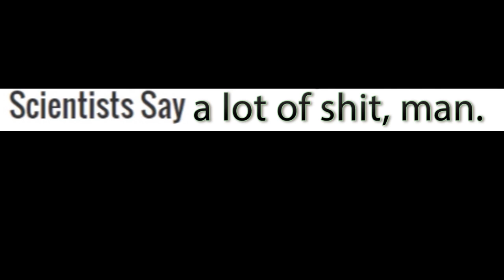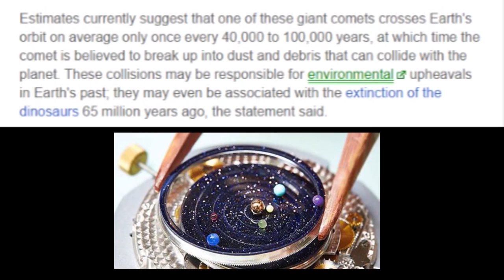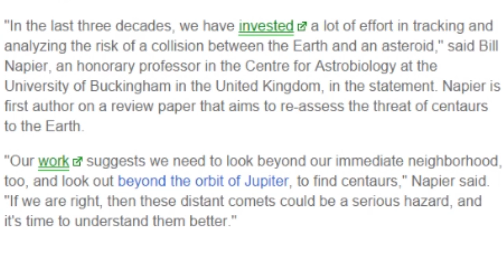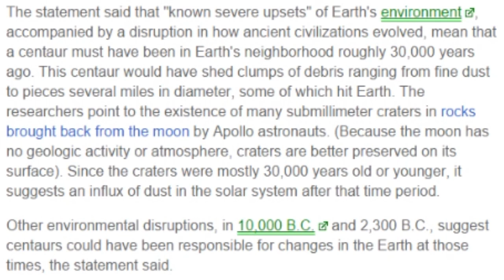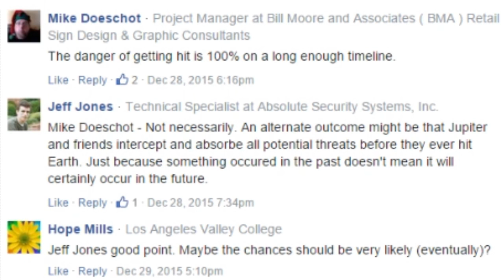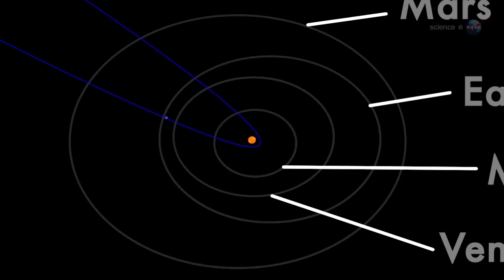Scientists say 1000's of Giant Comets may smash into Earth. - Part 2: It's flying Heavy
Part 2 - Scientists say a lot of shit, man. It's True.  Astronomers have come to the conclusion that the Massive Giant Gargantuan Centaur Comets that are located beyond Jupiter get disrupted by a planet or star and come hurtling through the inner solar system bombarding the Earth with devastating space rock impacts. They are sure it's happened before & sure it will happen again. When?

I think
They are guessing between 4000 and 100,000 years. '

It's an interesting concept tho.

Space is so weird.
Science & Astronomy are strange too.

Stay Cool.

T

"Giant comets that originate in the planetary fringes of the solar system pose a greater threat of colliding with Earth than do asteroids, which originate closer to the sun, a new review paper argues.

In the last two decades, scientists have discovered hundreds of giant comets (known as centaurs) in the region near Jupiter, Saturn, Uranus and Neptune, according to a statement from the Royal Astronomical Society.

No centaur poses a known immediate threat to Earth, but the discovery of this massive population has led a group of astronomers to re-assess the threat of these seemingly distant bodies to this planet.

Estimates currently suggest that one of these giant comets crosses Earth's orbit on average only once every 40,000 to 100,000 years, at which time the comet is believed to break up into dust and debris that can collide with the planet. These collisions may be responsible for environmental upheavals in Earth's past; they may even be associated with the extinction of the dinosaurs 65 million years ago, the statement said.

Centaurs are between 31 and 62 miles (50 and 100 kilometers) across and move in unstable orbits near the giant planets. Occasionally, the gravitational influence from one of these planets can send the centaur careening toward Earth.

"In the last three decades, we have invested a lot of effort in tracking and analyzing the risk of a collision between the Earth and an asteroid," said Bill Napier, an honorary professor in the Centre for Astrobiology at the University of Buckingham in the United Kingdom, in the statement. Napier is first author on a review paper that aims to re-assess the threat of centaurs to the Earth.

"Our work suggests we need to look beyond our immediate neighborhood, too, and look out beyond the orbit of Jupiter, to find centaurs," Napier said. "If we are right, then these distant comets could be a serious hazard, and it's time to understand them better."

The statement said that "known severe upsets" of Earth's environment, accompanied by a disruption in how ancient civilizations evolved, mean that a centaur must have been in Earth's neighborhood roughly 30,000 years ago. This centaur would have shed clumps of debris ranging from fine dust to pieces several miles in diameter, some of which hit Earth. The researchers point to the existence of many submillimeter craters in rocks brought back from the moon by Apollo astronauts. (Because the moon has no geologic activity or atmosphere, craters are better preserved on its surface). Since the craters were mostly 30,000 years old or younger, it suggests an influx of dust in the solar system after that time period.

Other environmental disruptions, in 10,000 B.C. and 2,300 B.C., suggest centaurs could have been responsible for changes in the Earth at those times, the statement said.

The review paper was published in the Astronomy & Geophysics journal of the Royal Astronomical Society.

A team of astronomers from Armagh Observatory and the University of Buckingham report that the discovery of hundreds of giant comets in the outer planetary system over the last two decades means that these objects pose a much greater hazard to life than asteroids. The team, made up of Professors Bill Napier and Duncan Steel of the University of Buckingham, Professor Mark Bailey of Armagh Observatory, and Dr. David Asher, also at Armagh, publish their review of recent research in the December issue of Astronomy and Geophysics, the journal of the Royal Astronomical Society.
The giant comets, termed Centaurs, move on unstable orbits crossing the paths of the massive outer planets Jupiter, Saturn, Uranus and Neptune. The planetary gravitational fields can occasionally deflect these objects in towards the Earth.

Centaurs are typically 50 to 100 kilometres across, or larger, and a single such body contains more mass than the entire population of Earth-crossing asteroids found to date. Calculations of the rate at which Centaurs enter the inner solar system indicate that one will be deflected onto a path crossing the Earth’s orbit about once every 40,000 to 100,000 years.